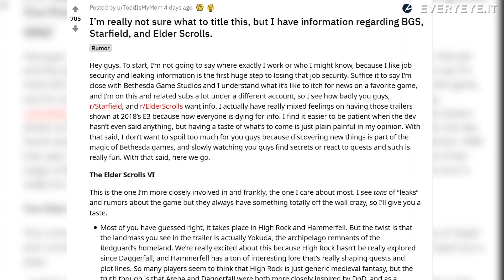Starfield per PS5 e Xbox Series X: ultime novità sul gioco Bethesda?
Dopo avervi riportato le ultime voci di corridoio su TES 6, vi proponiamo un video che raccoglie i rumor più recenti su Starfield, l'ambiziosa space opera di Bethesda.